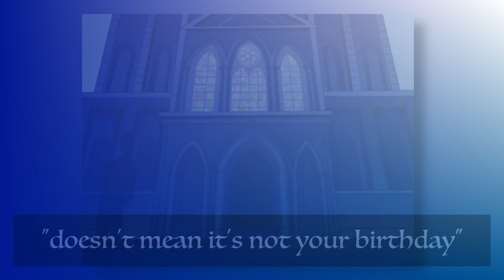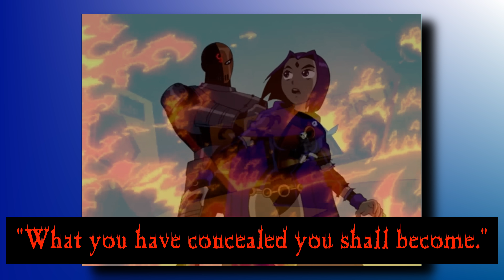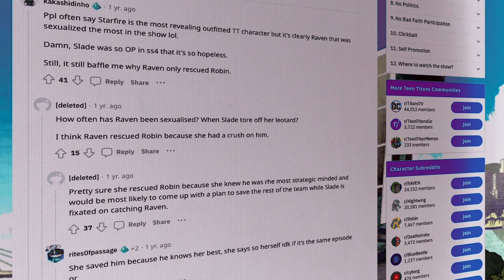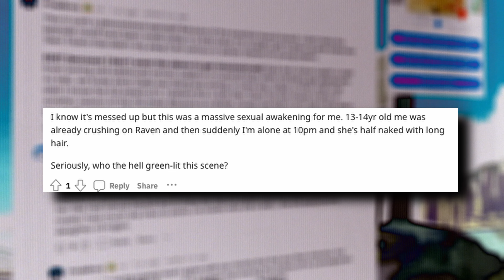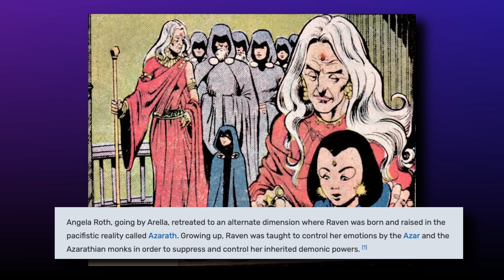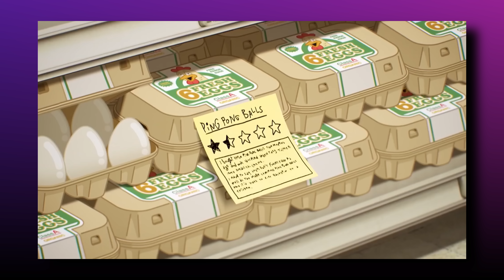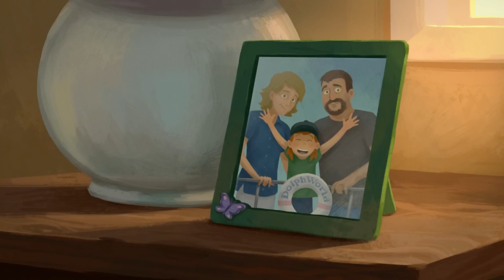The CREEPY Teen Titans Episode ....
Nowadays most cartoons avoid taking risk as far as addressing serious topics in their shows. Teen Titans however took a risk and addressed one that may have been too DARK for kids to see.

*TITLE AND THUMBNAIL IS SUBJECT TO CHANGE*

Don't Hate Motiv8 & God Bless!